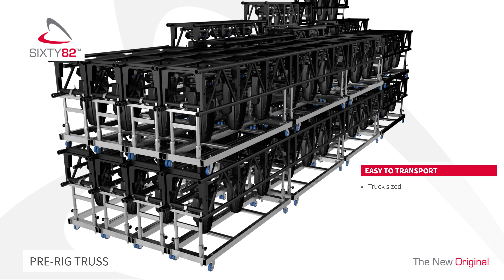ALPHA82 Pre-rig Truss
Introducing the ALPHA82 Pre-rig Truss - the latest addition
to our ALPHA truss system. As a leading truss manufacturer,
we understand the needs of the AV industry, which is
why we’ve designed the ALPHA82 Pre-rig Truss to offer a
convenient and efficient pre-rigged solution that can save
time and effort during installation.

The ALPHA82 Pre-rig Truss is a modular
truss system that can be easily configured
and assembled to fit any venue or event
space. The ALPHA82 Pre-rig Truss is
designed with the ALPHA connectors
that allow for easy attachment of various
accessories, including lifting eyes,
clamps, brackets, curtain tracks, trolley
beams, braces, and machinery. This gives
you the flexibility to add the fixtures
and equipment that you need for your
specific event.

To make installation even more effortless,
we offer a foldable dolly that can be used
to transport and set up the ALPHA82
Pre-rig Truss. The dolly is compact and
easy to maneuver, making it ideal for
events with tight deadlines or limited
setup time.